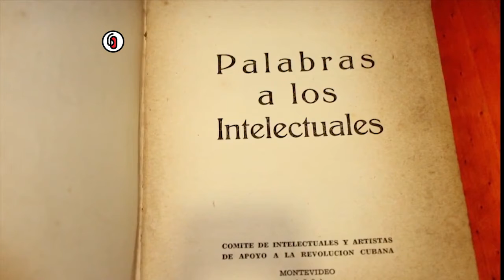«Debemos volver a Palabras, debemos volver a Fidel»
En homenaje al aniversario 60 de las Palabras de Fidel a los Intelectuales, jóvenes cubanos reafirman la vigencia y la importancia de aquel discurso para la cultura cubana.
Conozca los detalles en este material.